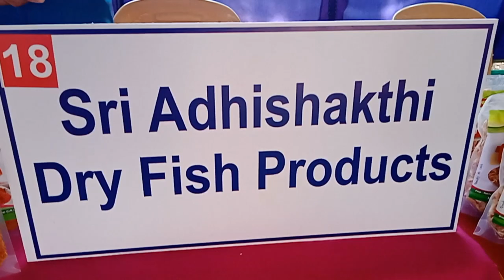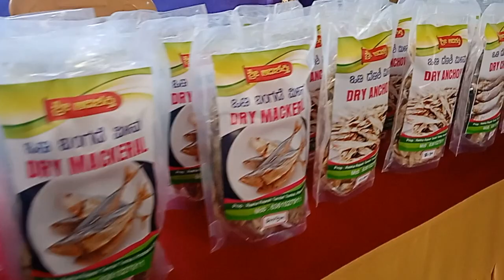Fish Festival 2023 @ College Of Fisheries Mangalore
College of fisheries celebrates fish festival 2023 . Lots to learn .